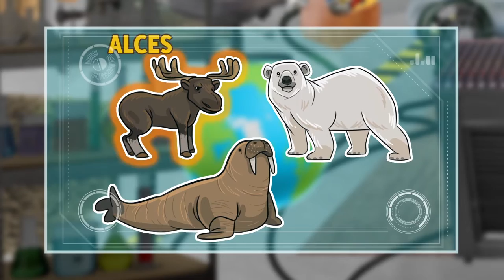O Fabuloso mundo do Zé Cão | TVE - Polos